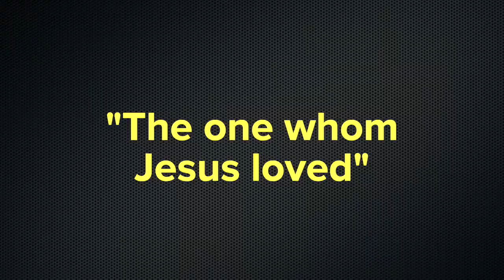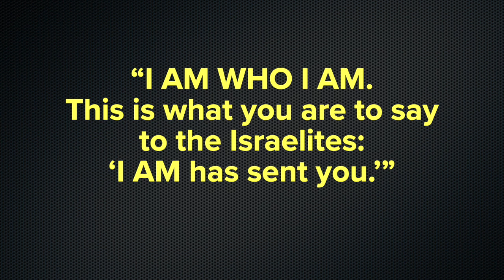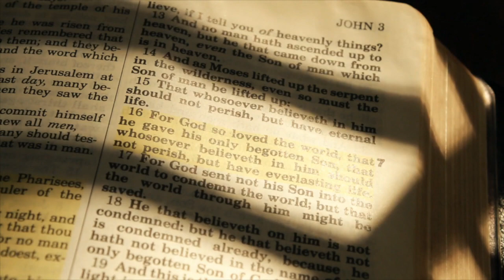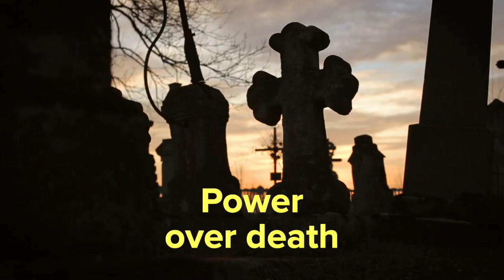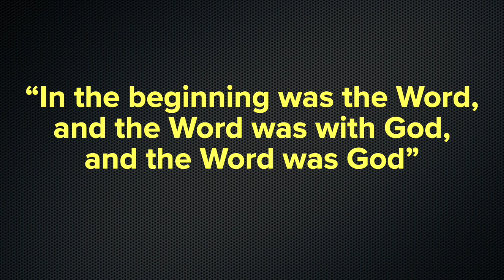How to KNOW Jesus is God | Perspectives from John’s Gospel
In this video, we're going to explore the amazing message of John's gospel. We'll look at how Jesus reveals himself to us in this gospel, and we'll see how he proves that he is God by performing amazing miracles and through his 7 I Am sayings.

If you're looking for evidence that Jesus is God, then you need to watch this video. In it, we'll explore John's Gospel and see how it contains all the evidence you need to know that Jesus is God. From the seven I Am sayings to the seven signs from Jesus' ministry, this video has it all!

Timecodes:
0:00 - Introduction to John's Gospel
1:06 - The 7 I Am sayings of Jesus in John's Gospel
2:35 - The 7 signs of Jesus in John's Gospel
3:49 - The Word became flesh - John 1:1